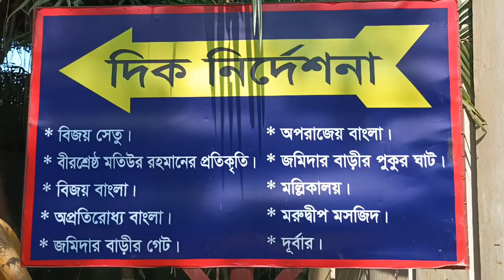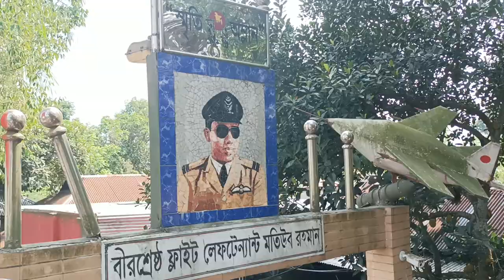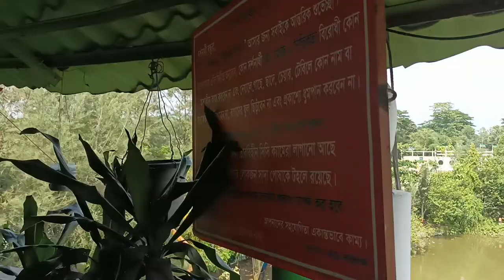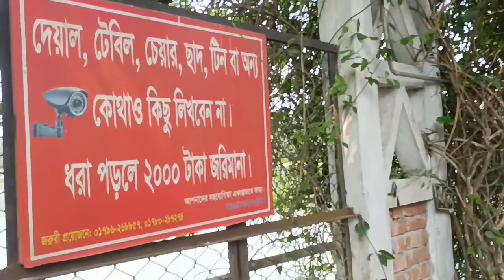মরুদ্বীপ ৭১’ স্বাধীনতা পার্ক লিঃ, লোহাজুড়ি, কটিয়াদী, কিশোরগঞ্জ Part 5